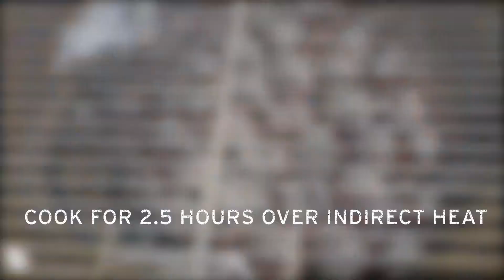Pulled Slow Cooker Turkey Roast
Nothing says summer like Pulled Turkey Roast on a bun with a tasty tangy  homemade barbecue sauce. Follow along as we make Hickory Smoked Slow Cooker Roast Pulled Turkey on the BBQ.

Find the complete recipe at: goo.gl/3JDR41